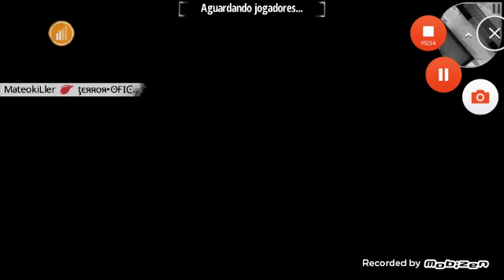Não ganhei, mas foi top jogar com o OFICIAL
AJUDA AÍ, Permitido Like